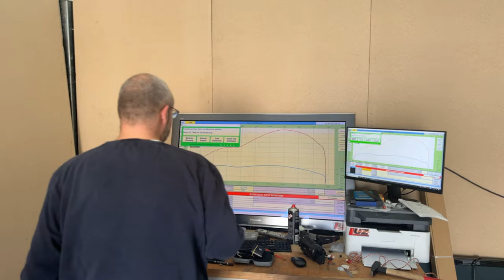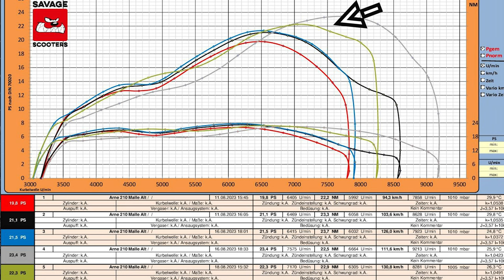PX 200 - DAS NEUE PROJEKT - TEIL 2 | SAVAGE SCOOTERS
Teil 2 der neuen Projekt Reige. Heute mit Big Box 2 und Besprechung der Kurven